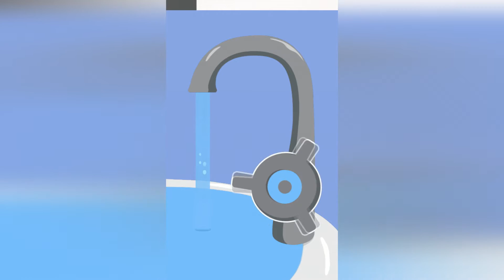TOP 5 best android games under 10 MB [ GAME AND GAMER ]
game and gamer , gameandgamer